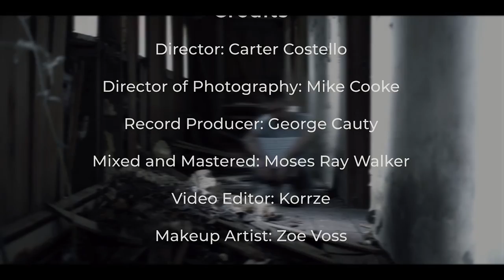To The Woods feat. Laureli (Official Music Video)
A broken boy, who lost his hope. Suffering the melancholic depression of an institutional life.

Then, he woke up.

Much thanks to Lauren O'Driscoll, Moses Ray Walker, Michael Cooke, Matthew Drake, Zoe Voss, Coltrane Fisher, Owen Darling, Madi Serr, Alana Leeder, My Mom, My Dad, and Everyone Else who has guided me on this road, and motivated me to Trudge.